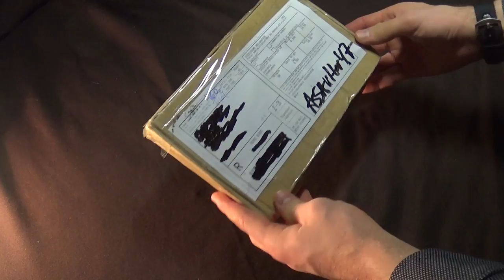Распаковка - The One Thunderclap Karambit-song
Даже не спрашивайте, зачем...